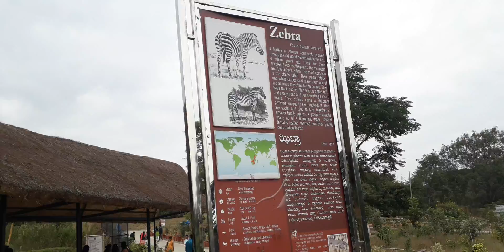Bannerghatta National Park and it's integral part, Bengaluru Bannerghatta Biological Park BBBP